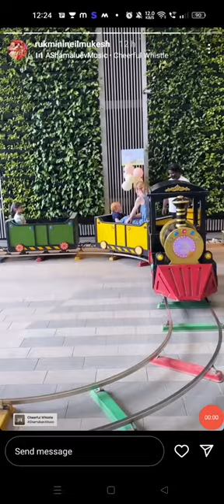Neil Nitin Mukesh daughter Nurvi